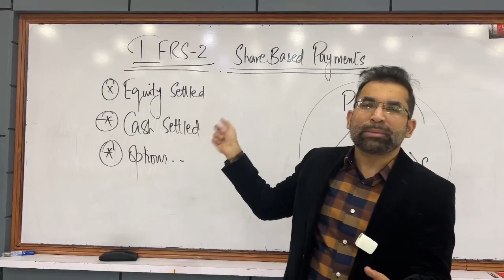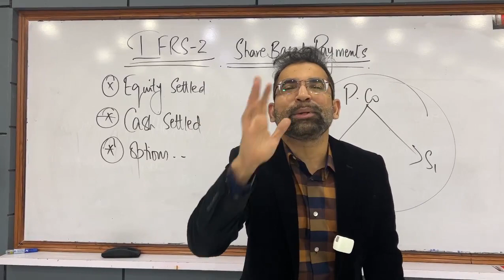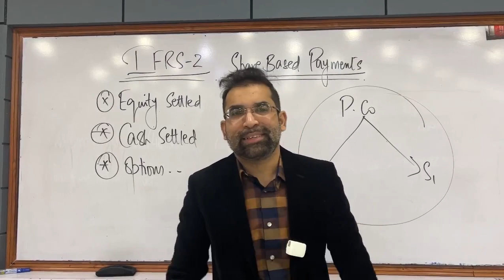Interview dodge IFRs 2 share bases payments | Mustafa Mirchawala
Discussion on cash settled and equity settled share bases payment By Sir @MustafaMirchawala

A must listen video!